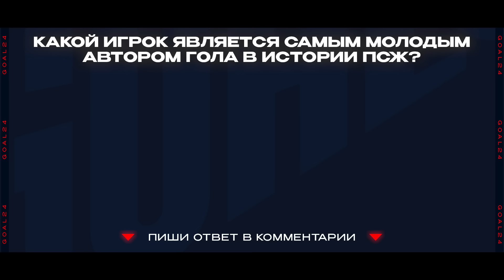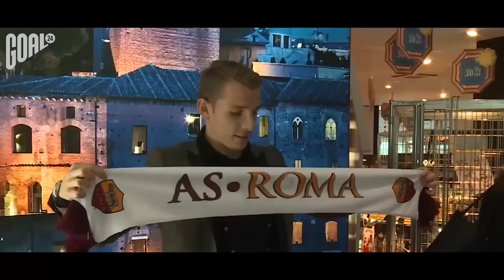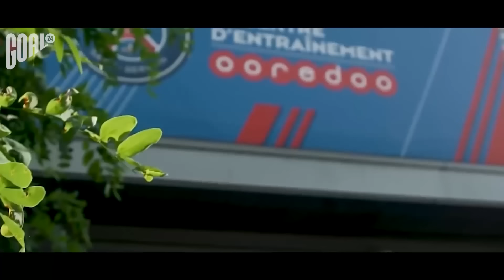ТОП футболисты, которым пришлось покинуть ПСЖ, чтобы ПРОЯВИТЬ себя!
GOAL24 расскажет про ТОП футболистов, которым пришлось покинуть ПСЖ, чтобы проявить себя. В современной истории встречалось немало примеров, когда многообещающий игрок не раскрылся в парижском клубе, но затем отправлялся в новое место и сполна реализовывал свой потенциал.